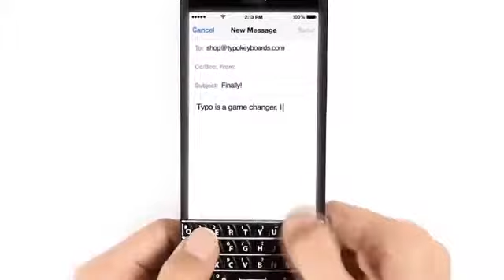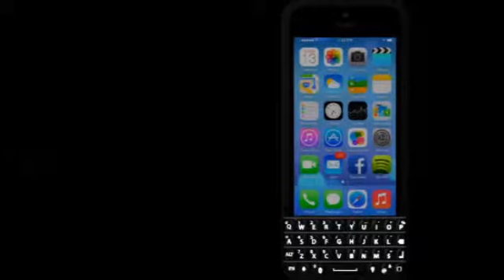keyboard export Shift